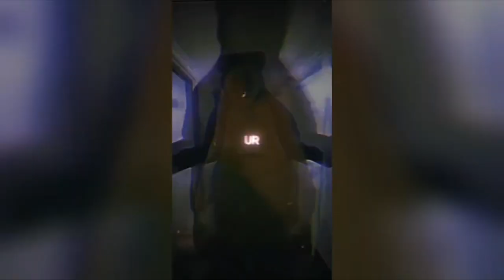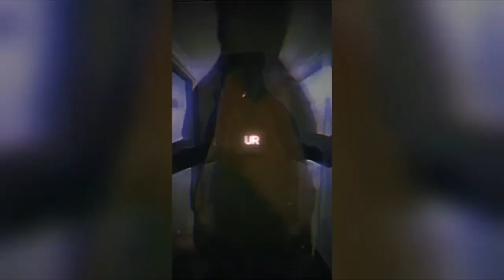Freddy Fazbear x Do ya like 1hour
this is actually pretty good